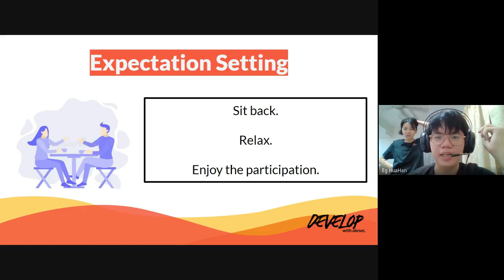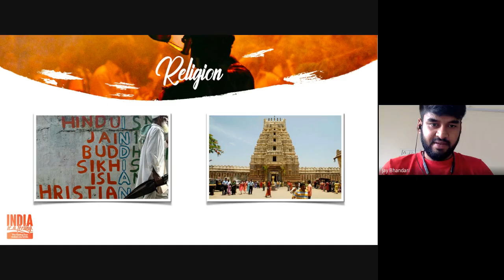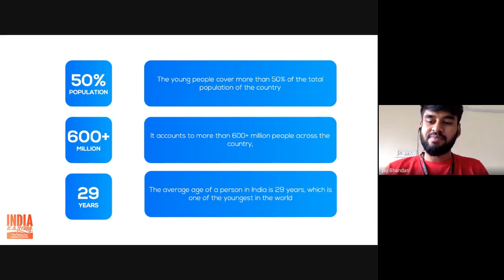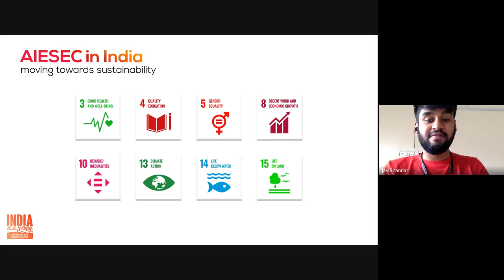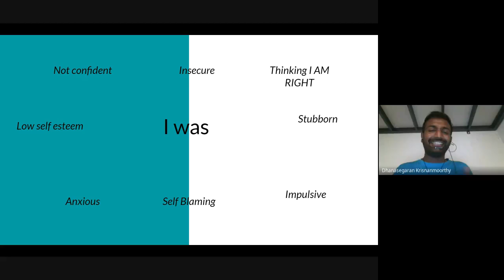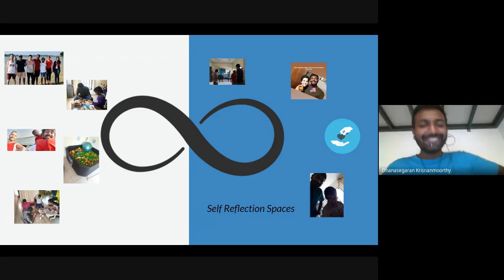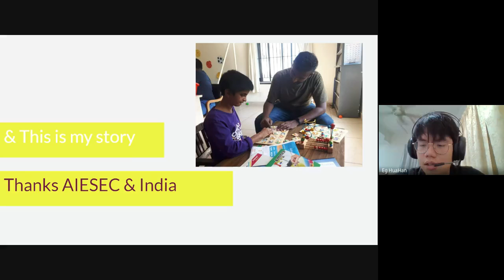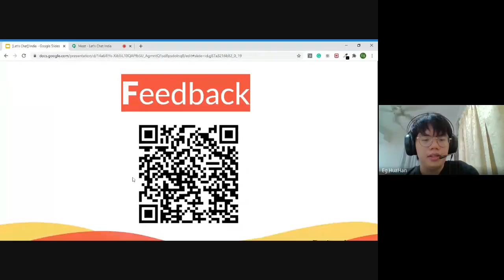Let's Chat India